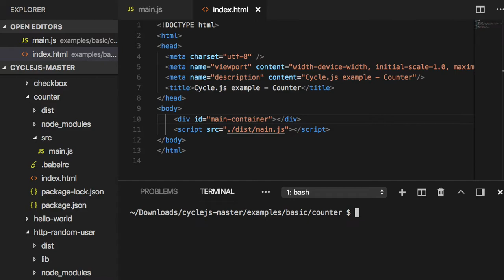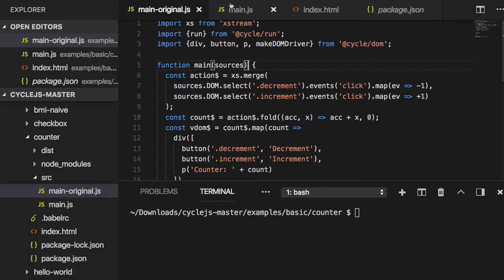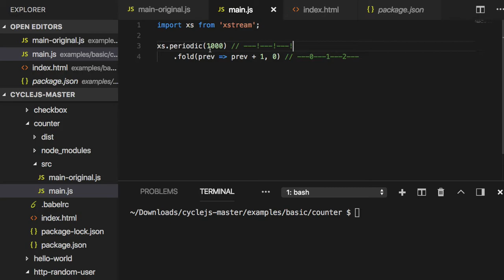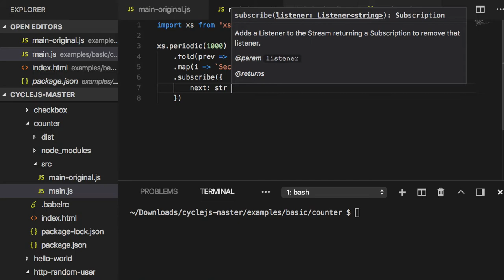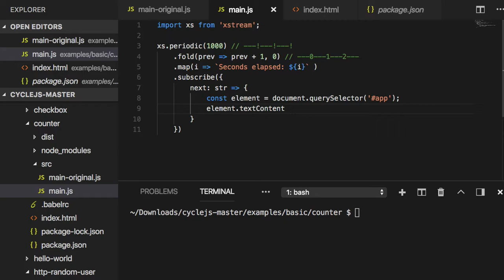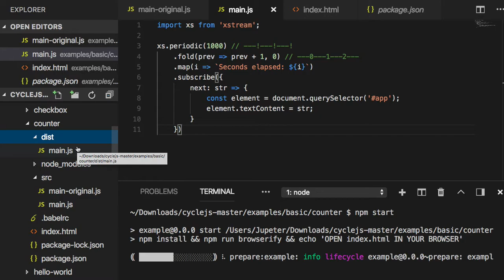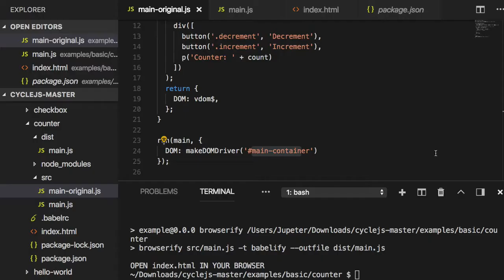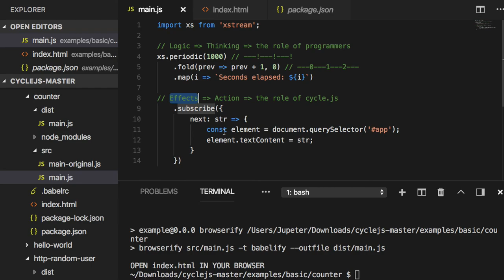[CycleJS] 002 - CycleJS의 역할과 용도